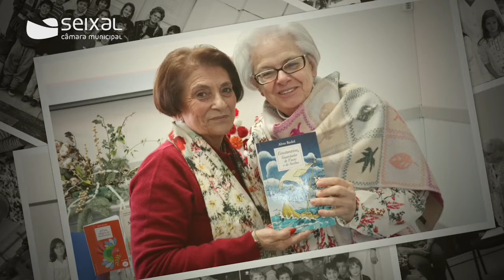Rosa Duarte – Medalha de Bons Serviços Municipais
Rosa Duarte recebeu, a título póstumo, a Medalha de Bons Serviços Municipais no 186.º aniversário do concelho do Seixal.

Esta medalha é atribuída aos munícipes ou entidades que no exercício das suas funções profissionais ou extraprofissionais tenham contribuído pelos seus conhecimentos, interesse ou dedicação para a melhoria e eficiência dos serviços prestados à população.